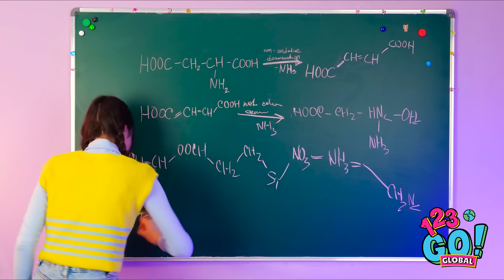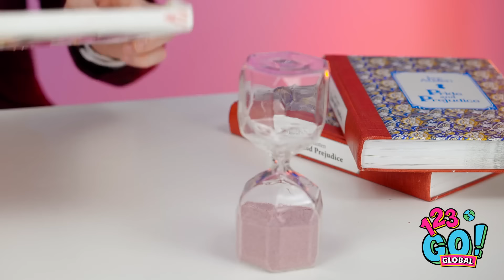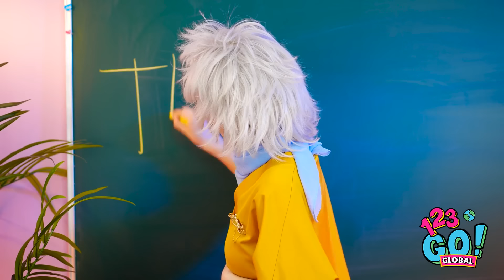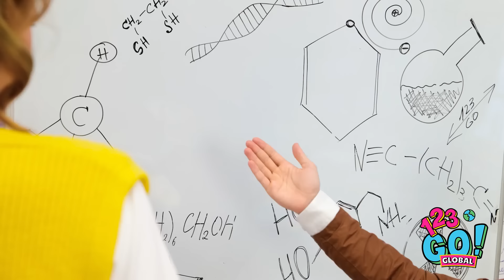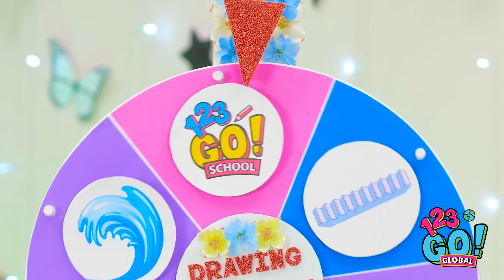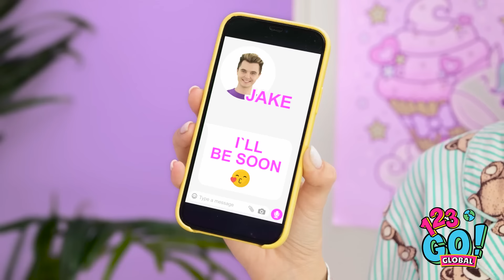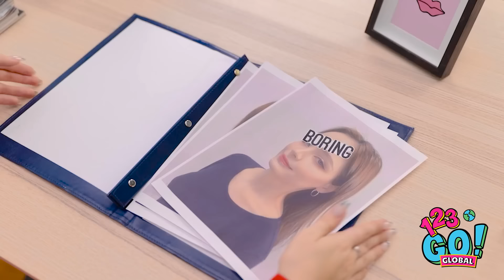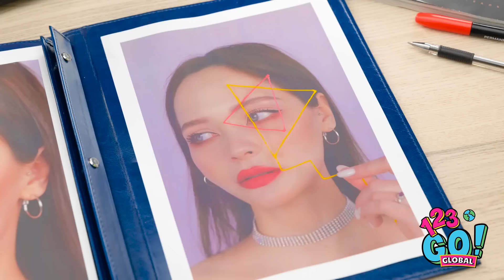GENIUS SCHOOL CRAFTS || Cool Painting Hacks By 123GO! GLOBAL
In this video, we'll show you some cool and creative painting techniques that will take your school projects to the next level. From easy DIY designs to fun and colorful patterns, these painting hacks will make you the star of your art class. So grab your paintbrushes and get ready to unleash your creativity with these amazing school craft ideas!